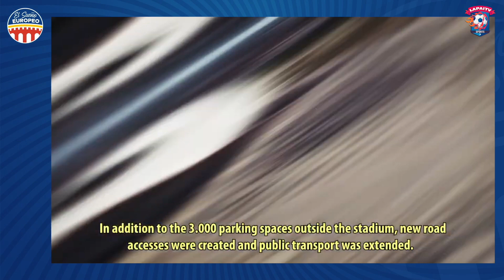ECUADOR vs IRAK en MADRID. Los SECRETOS de Daniel TAMBORINI y LionSports